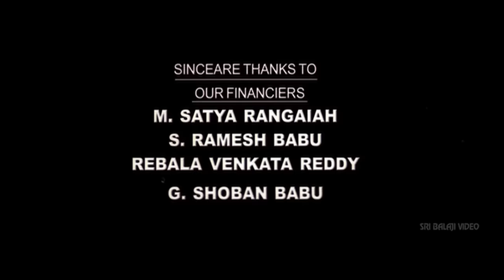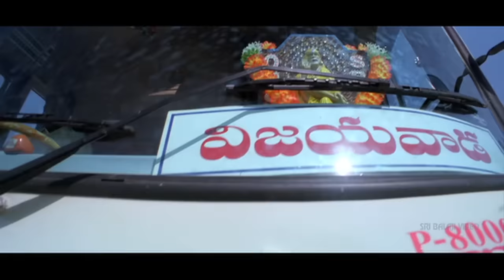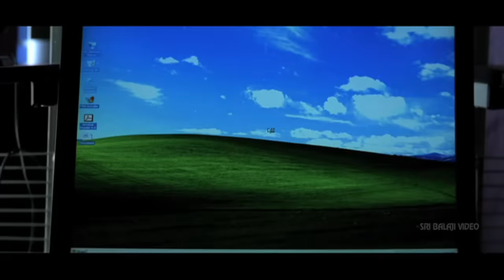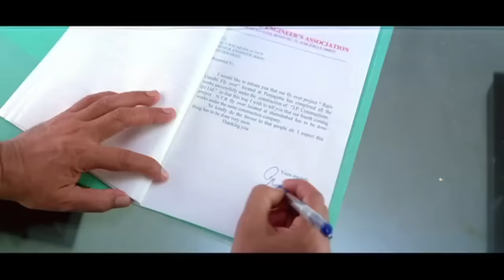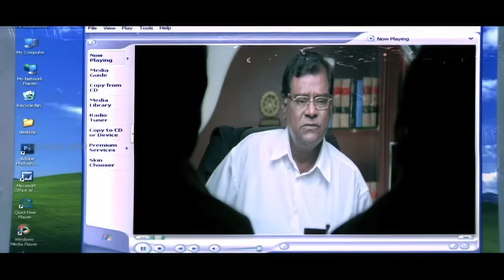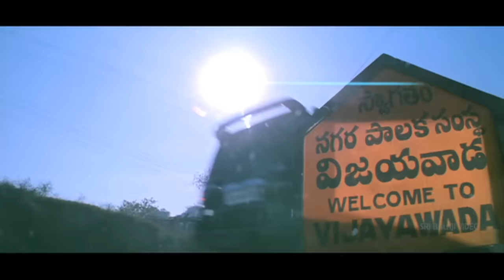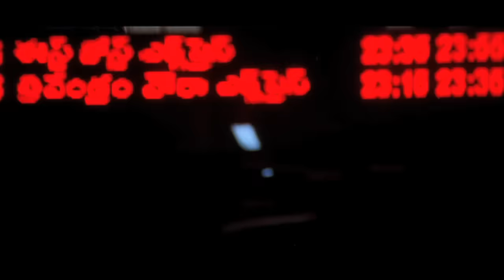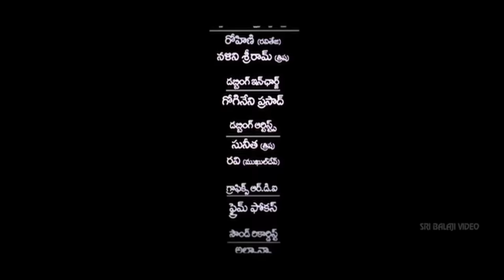Krishna Telugu Full Movie | Ravi Teja, Trisha, Brahmanandam | Sri Balaji Video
Watch Krishna Full Movie With English Subtitles Exclusively on Sri Balaji Video. Krishna Movie Starring RaviTeja, Trisha, Brahmanandam, Sayaji Shinde, Sunil, M.S, Venu Madhav, Sana, Screenplay & Directed By V.V. Vinayak, Music Composed By Chakri.

Krishna (Ravi Teja) is a happy-go-lucky guy in Vijayawada. He falls in love at fight sight with Sandhya (Trisha) who visits from Hyderabad. Sandhya is the sister of Shinde (Sayaji Shinde) who is a popular builder and mafia man. Jakka (Mukul Dev) is another mafia don who wants to marry Sandhya against her wishes. The film is all about how Krishna puts an end to Jakka and marries Sandhya.  Ravi Teja is extremely energetic in the role of Krishna. He makes sure that he introduces new antics with each of his new films.Trisha is good in the female lead.VV Vinayak who proved himself as a good mass director strengthens his grip on comedy with this film.On a whole, Krishna (the power of Indrakeeladri) is a decent entertainer.